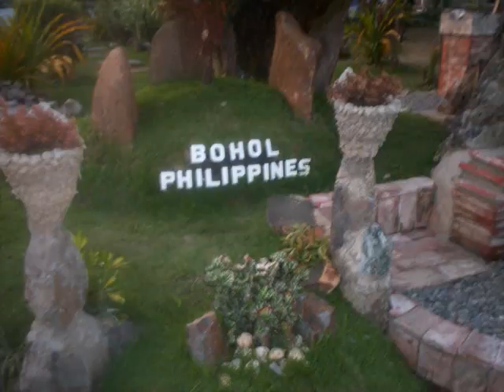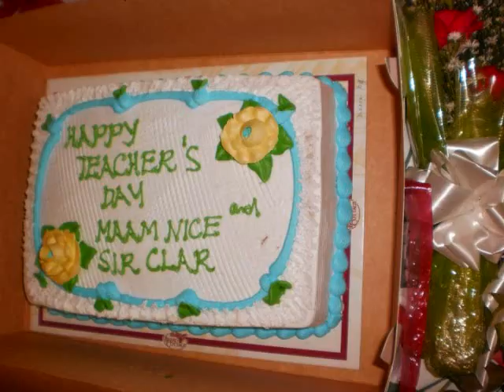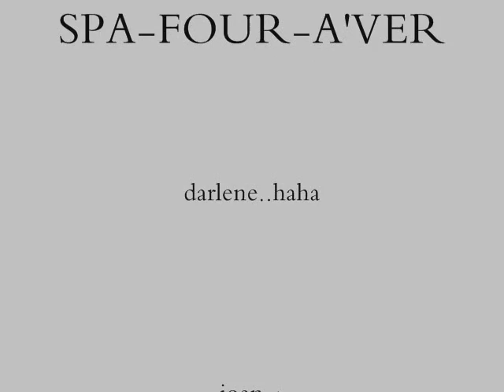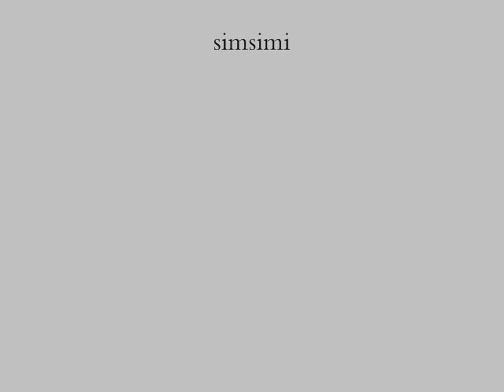darlene.wmv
This video contains the photos of the Special Program in the Arts students of Doctor Cecilio Putong National High School Region 7 batch 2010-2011:)
This is made for them to duly remember their lives as high school students :}